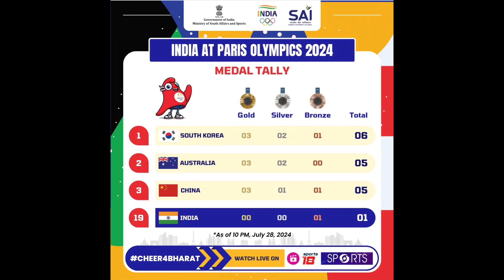India's🇮🇳Day 2 Highlights Paris Olympics|Manu Bhaker won India's 1st Medal in Paris Olympics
paris_Olympics, paris Olympics Live Streaming, live Streaming paris Olympics, indian Shooting team, india vs France hockey match, india vs France live Streaming hockey, day 2 Highlights, day 2 live results paris Olympics, paris Olympics live jio cinema, lakshya sen, Badminton, and ashwini ponappa, preeti Pawar